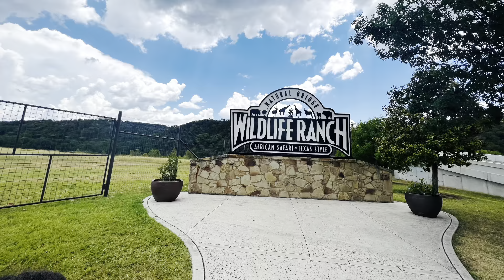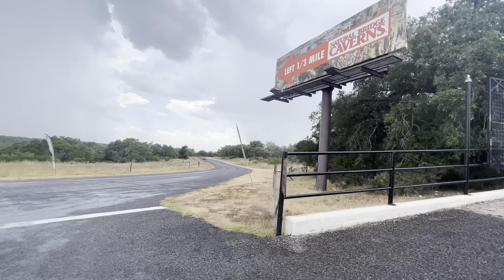Taman Safari San Antonio Texas part 2 | visit wildlife safari ranch San Antonio texas